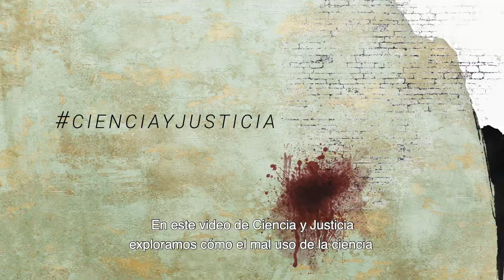Capítulo 1. Ciencia y Justicia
Ciencia, justicia y series policiales. ¿Puede el mal uso de la ciencia llevar a la condena de una persona inocente? ¿A qué debemos prestar atención cuando vemos una pericia ofrecida en una investigación criminal?